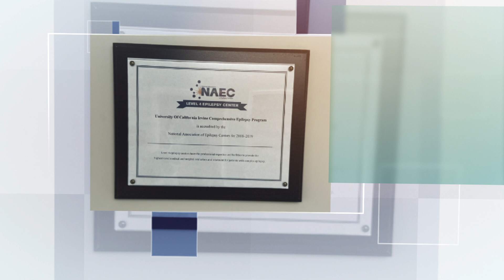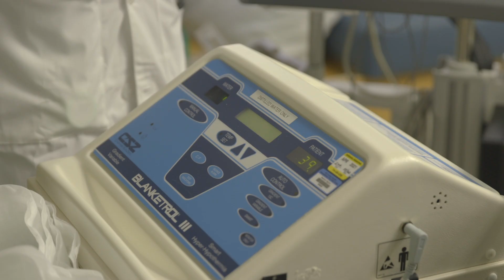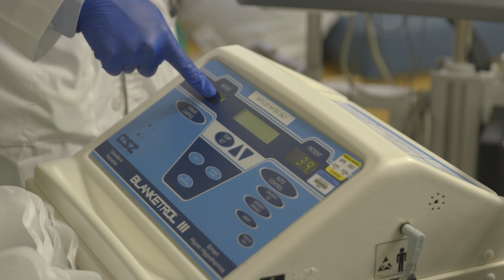Neurology Residency Overview | UCI School of Medicine